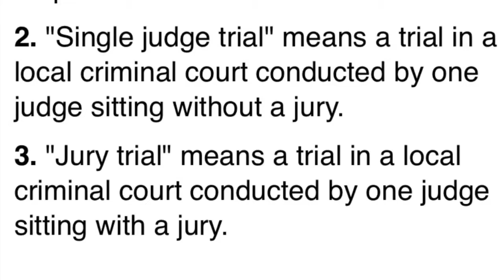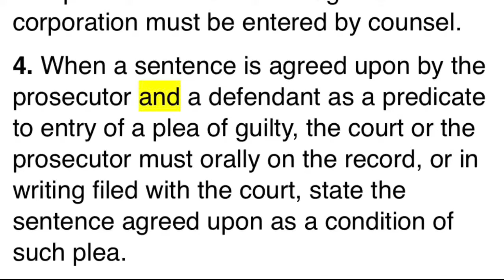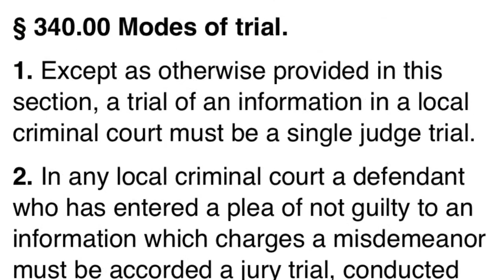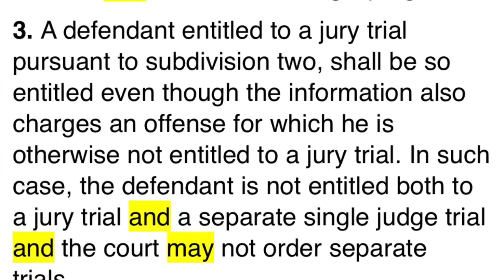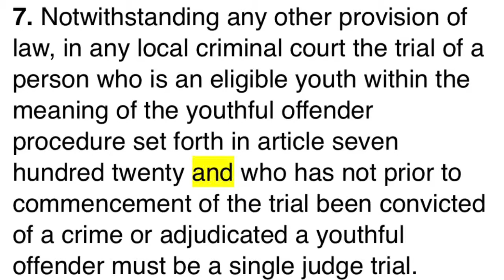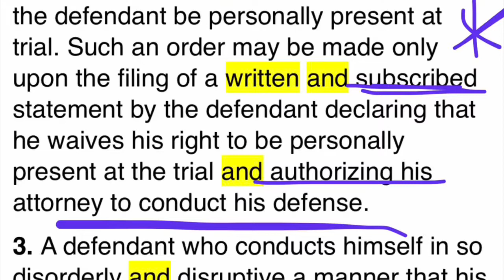cpl 340 (Mary & Dorothy)